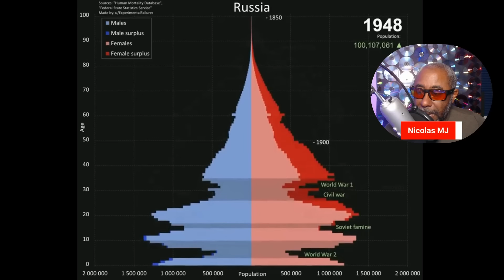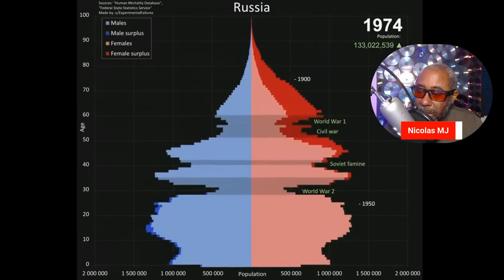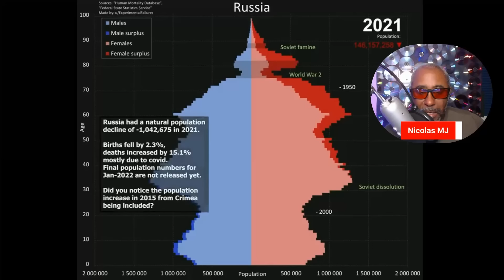UKRAINE : PERTES DE TERRITOIRE IMPORTANTES